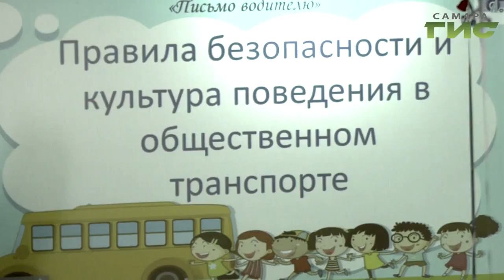Как оплатить проезд, и кому надо уступать место. Самарские школьники поучаствовали в мастер-классе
Как оплатить проезд, и кому надо уступать место. Самарские школьники поучаствовали в мастер-классе, где им рассказали о правилах поведения в общественном транспорте. Как ребята усвоили урок, узнал наш корреспондент.